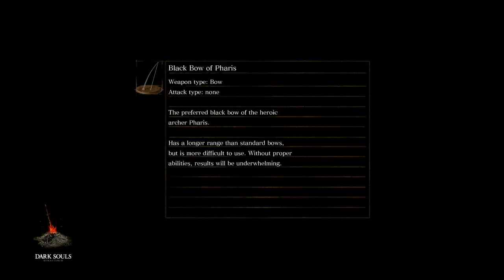Dark Souls Remastered - SL1 Run - Part 11